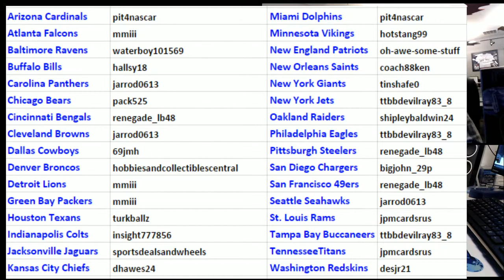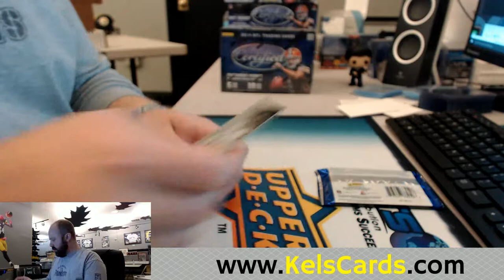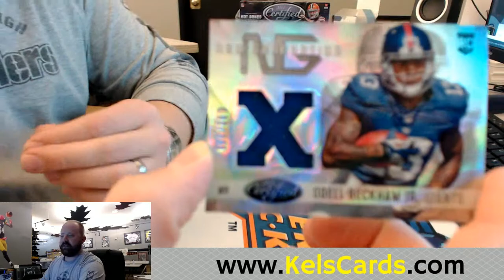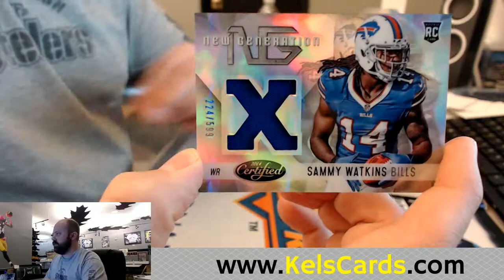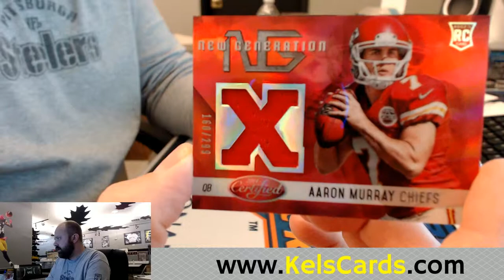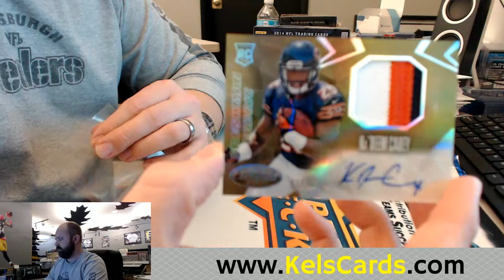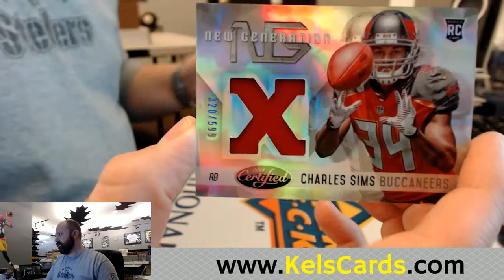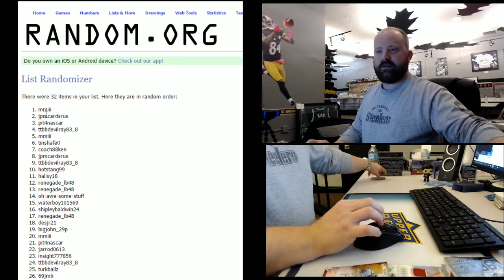3/4/2016 2014 Certified Football 6 Box FULL Break